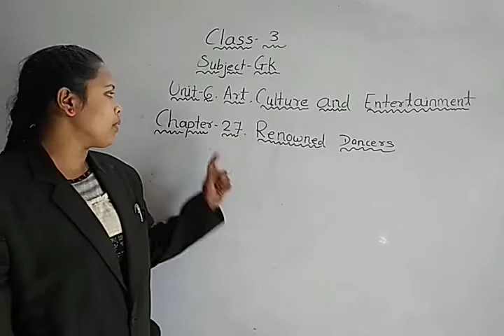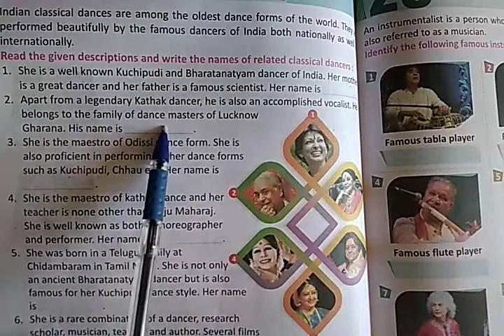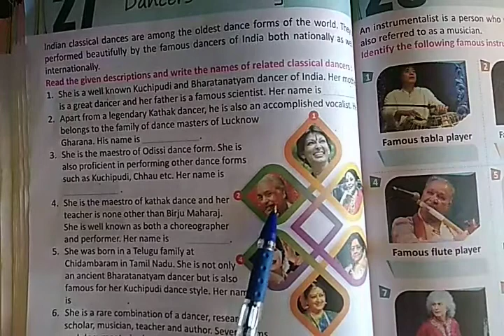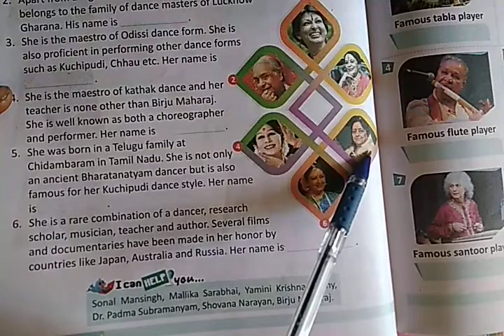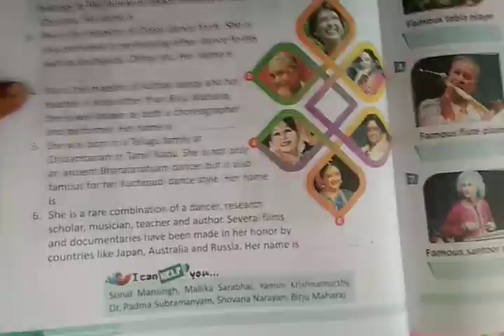Bhumeshwari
Class:3
Subject: GK
Chapter:27. Renowned Dancers